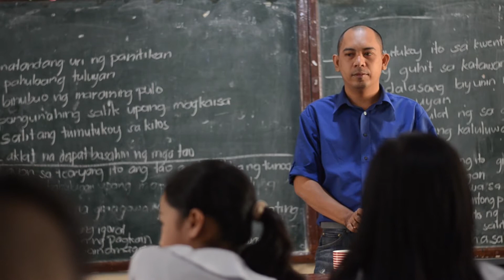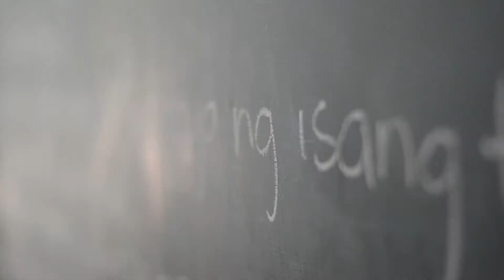Deped Lipa City roadshow 2018 avp